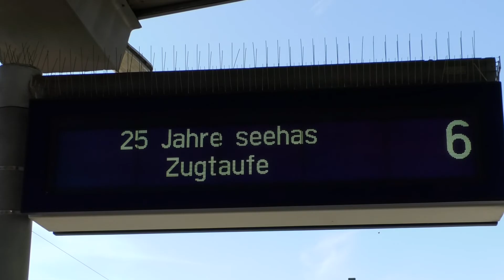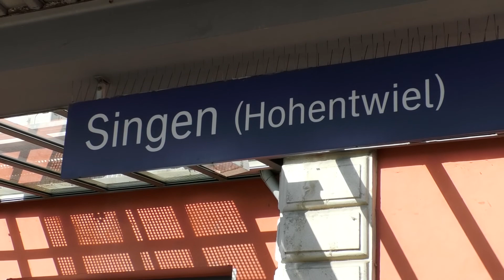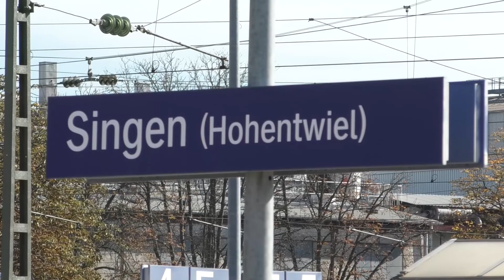E 94 und VT 98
Anlässlich des 25. Seehasjubiläums fuhren zwei Sonderzüge zwischen Konstanz und Engen. Eine E 94 mit Schnellzugwagen von "Classic Courier" und die VT 98 "Roter Flitzer" aus Kornwestheim.